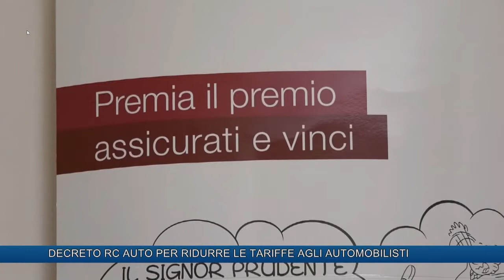DECRETO RC AUTO PER RIDURRE LE TARIFFE AGLI AUTOMOBILISTI